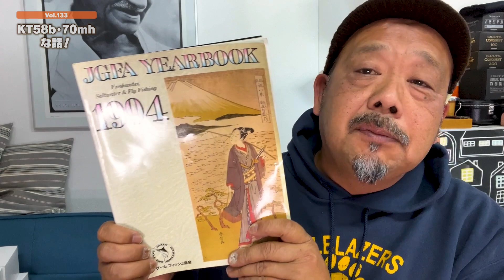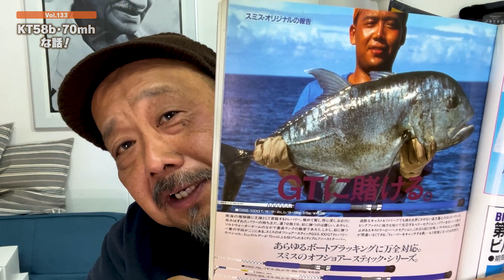「KT58b・70mh」な話｜お気楽動画・タケダサロンVol.133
釣りのこと日常のことなど...タケダさんからの何気な動画チャンネルです！
Vol.133は『「KT58b・70mh」な話』です。

動画内で紹介したアイテムはこちら!!

■Go-Phishのサイトもご覧下さい!!

■質問などは以下のアドレスへお願いいたします!!

■以下のページからでも受付可能です。
※件名には「タケダサロン」と記して下さい!!　また、ご氏名、ご住所も明記して下さい!!（ペンネームもお書き添え下さっても結構です）